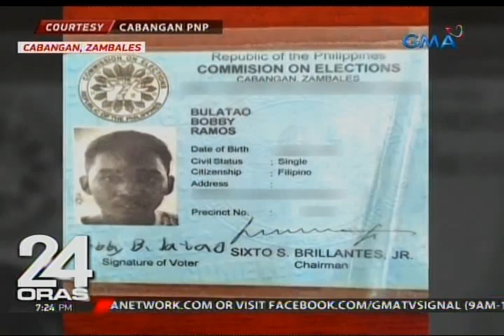24 Oras: Lalaking Aeta na namato umano ng aso, patay sa pamamaril sa Zambales